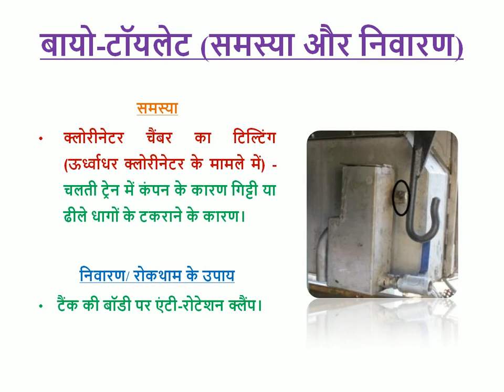बायो-टॉयलेट (समस्या और निवारण)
En-Route Trouble Shooting of Bio-Toilet